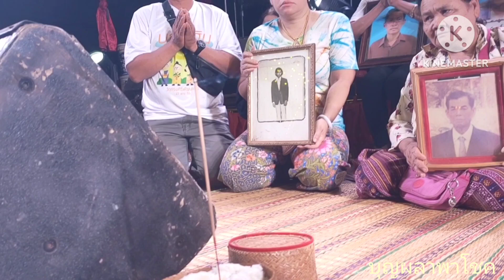หมอลำงานบุญกฐินสามัคคี จาก..ก.ท.ม นำโดย พ.ต.ต เจษฎา เกษหอม สวป.สน.ทองหล่อ /ร.ต.อ พูลศักดิ์ เกษหอม